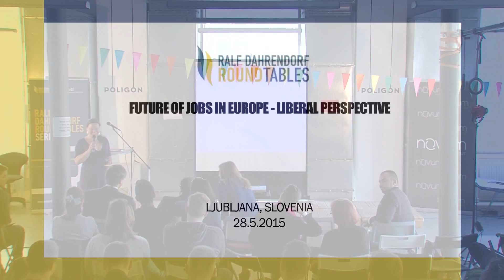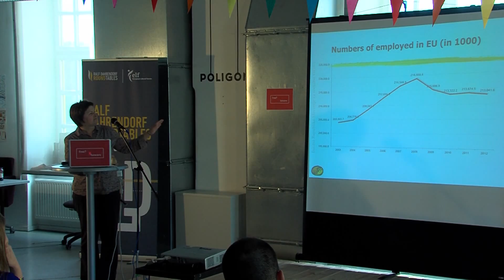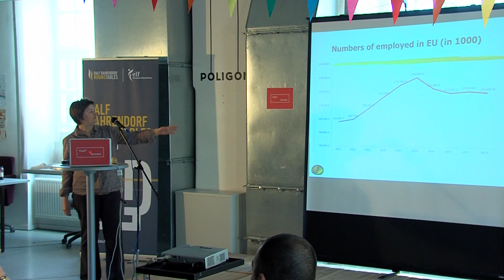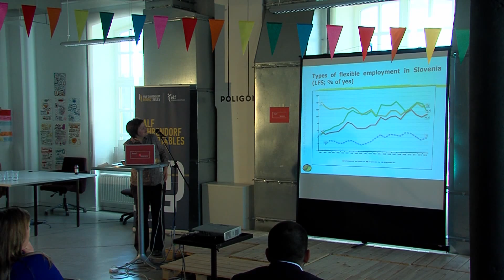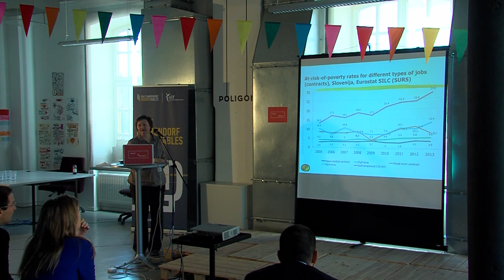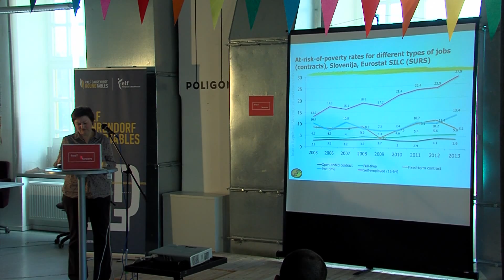Future of Jobs in Europe - Liberal perspective - Martina Trebanc